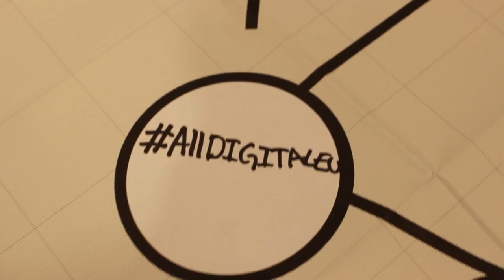All Digital Summit 2017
Vídeo resum de l'All Digital Summit, la trobada anual d'aquesta xarxa europea d'espais i projectes d'innovació social i tecnològica. Va tenir lloc els dies 4 i 5 d'octubre de 2017 a Barcelona.